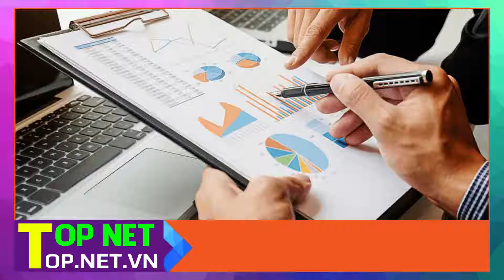Top 7 Công ty kiểm toán uy tín và đảm bảo nhất Đà Nẵng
Bạn đang muốn tìm Công ty kiểm toán uy tín tại Đà Nẵng. TOP NET sẽ giới thiệu đến bạn Top 7 Công ty kiểm toán uy tín và đảm bảo nhất Đà Nẵng.
1. Kiểm toán ATAX - Công ty kiểm toán Đà Nẵng
2. Kiểm toán AAC - Công ty kiểm toán tại Đà Nẵng
3. Kiểm toán AVN - Kiểm toán Đà Nẵng
4. Kiểm toán Ecovis AFA - Công ty kiểm toán ở Đà Nẵng
5. Kiểm toán TAF - Các công ty kiểm toán tại Đà Nẵng
6. Kiểm toán Fat - Các công ty kiểm toán ở Đà Nẵng
7. Kiểm toán THT – Dịch vụ kiểm toán tại Đà Nẵng
Lưu ý: Top.net.vn không sở hữu tất cả tư liệu được sử dụng trong video này.

We do NOT own all the materials as well as footages used in this video.